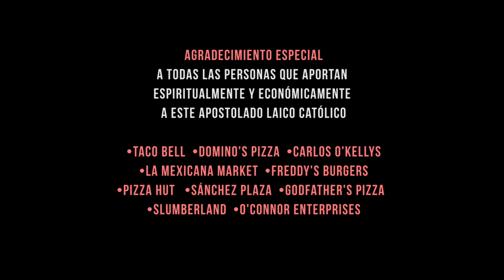Predicadores Católicos - #330 - Heraclio Montes - Las Promesas de Jesucristo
¿Te gusta y ha tocado tu corazón este programa?

Somos 100% voluntarios llevando el Evangelio de Dios.